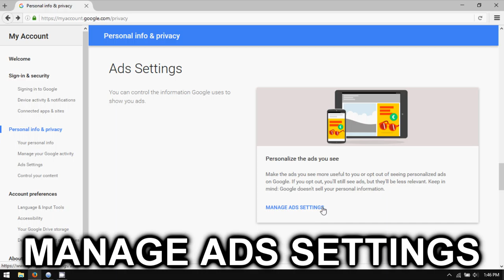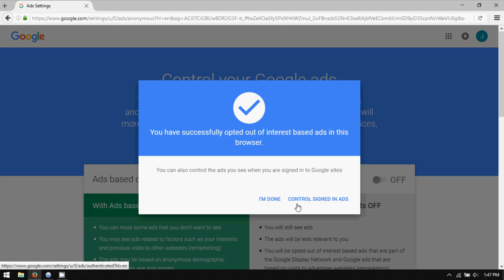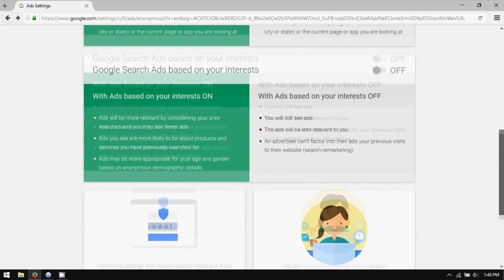How to Disable Interest-Based Google Ads (2016)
A tutorial on how to disable interest-based Google ads in 2016.